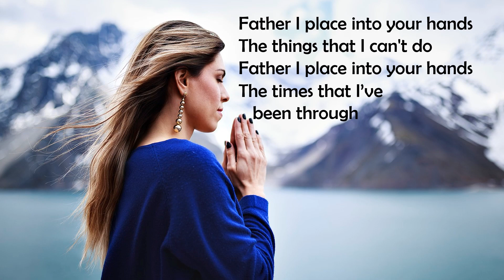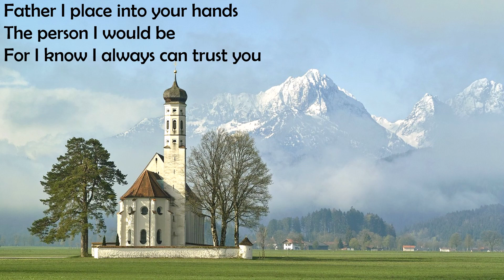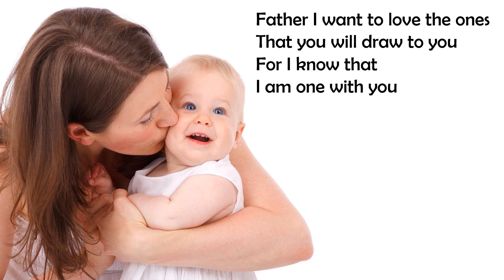Father, I Place Into Your Hands - Voices In Prayer - With lyrics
Cover
Words and Music: J Hewer

Go to PLAYLIST, CHRISTIAN HYMNS FOR WORSHIP for Christian music flow or go to VIDEOS for a list of uploaded hymns/songs. Listen with headphones, if possible, for a full, band effect.
God bless.

This poor man cried, and the LORD heard him and saved him from all his troubles.
Psalm 34:6

Lyrics:
1. Father I place into your hands
The things that I can't do
Father I place into your hands
The times that I've been through
The way that I should go
For I know I always can trust you

2. Father I place into your hands
My friends and family
The things that trouble me
The person I would be

3. Father we love to seek your face,
We love to hear your voice
Father we love to sing your praise
And in your name rejoice
Father we love to walk with you
And in your presence rest

4. Father I want to be with you
And do the things you do
Father i want to speak the words
That you are speaking too
Father I want to love the ones
That you will draw to you
For I know that I am one with you.